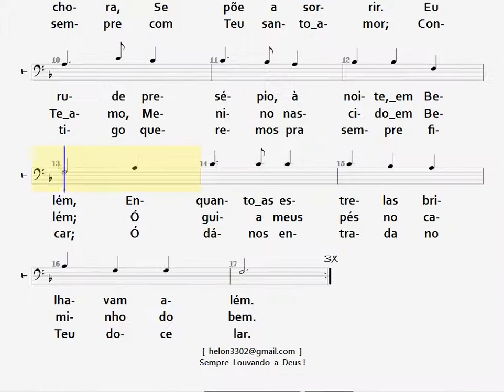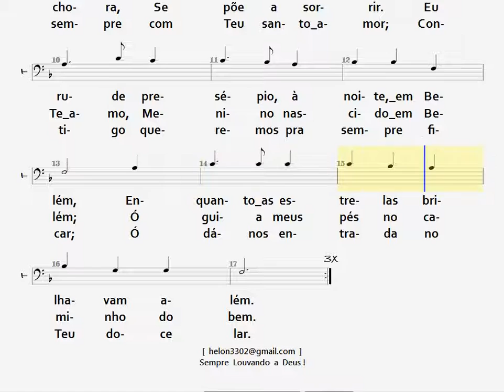50- NUM BERÇO DE PALHA - TENOR